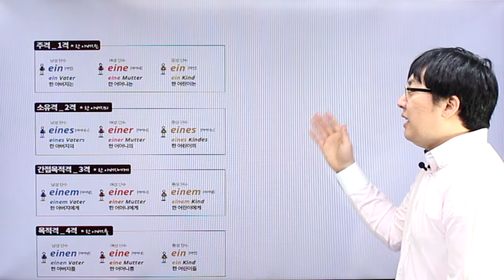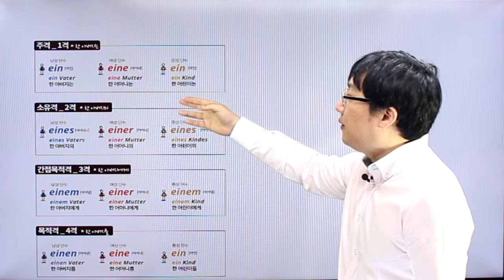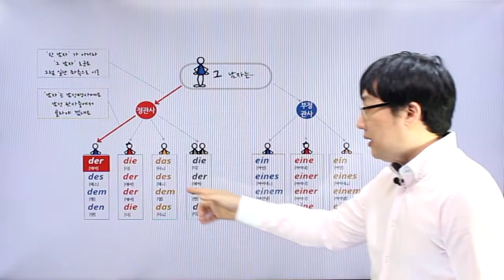독일어 첫걸음 - chapter02 영어는 A, 독일어는?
chapter02 영어는 A, 독일어는? 영상강의